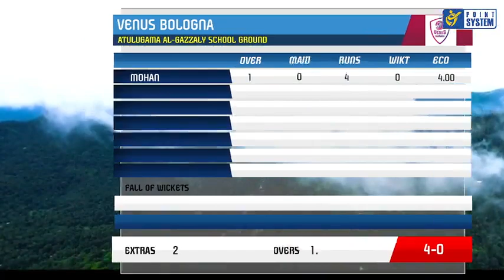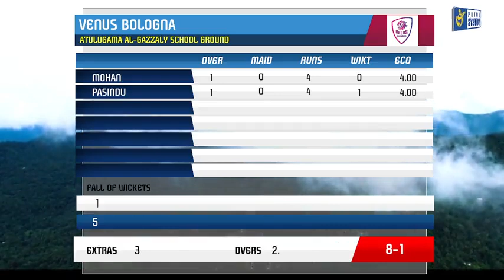Venus Bologna vs Super Fashion Full Match